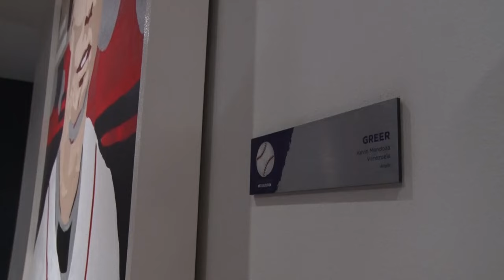First win of the season eludes Baylor baseball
Baylor fell short to Nebraska and Oregon, but they still have a chance to claim their first win this weekend!